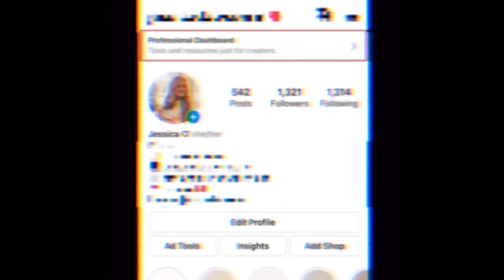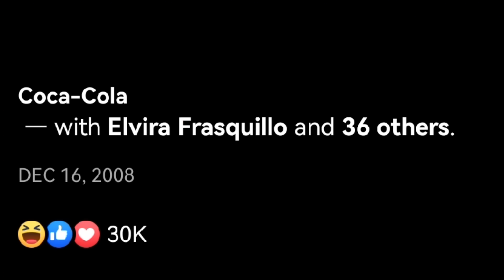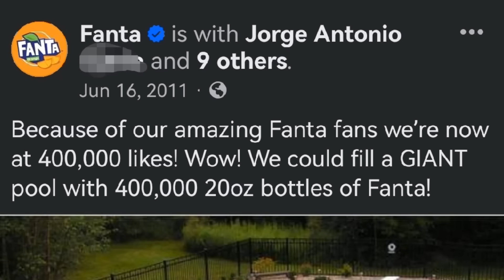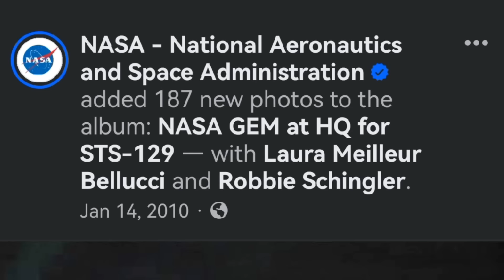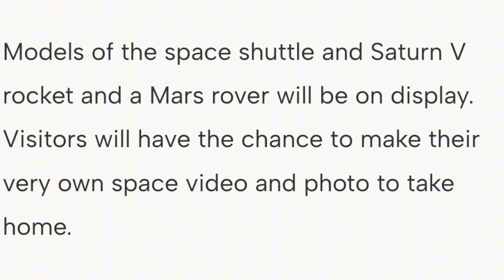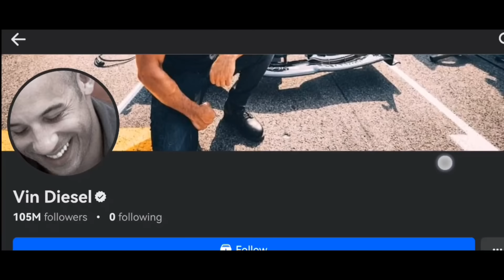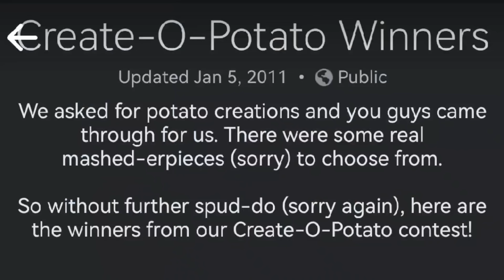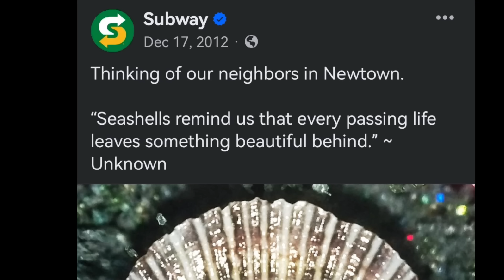A RABBIT HOLE DAS FOTOS BIZARRAS DE PÁGINAS OFICIAIS DO FACEBOOK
Quem já usava a Internet na época dos depoimentos do Orkut e dos memes de carinha, sabe como as coisas eram diferentes, arcaicas, sem  leis e muitas vezes bizarras também.
Hoje sabemos o fim que ela levou, parece que tudo está mais profissional, com mil e um filtros e voltado para o marketing e monetizacao.
O que eu sinto é que antes era tudo mais experimental e caseiro e hoje a internet nos acompanha diariamente.
E um dia no reddit eu me deparo com essa seguinte pergunta:
Alguém pode explicar por que no final dos anos 2000 e início dos anos 2010 as empresas postaram fotos estranhas e aleatórias em suas páginas? Eu já vi isso em várias empresas também, como McDonalds ou Burger King